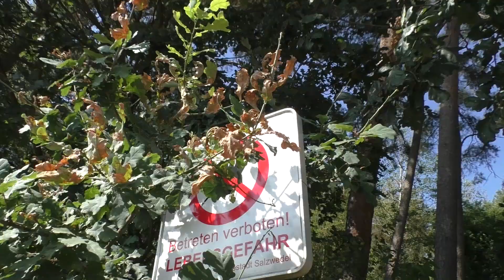Lost Place Schule ( Kindergarten)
Habe ich beim Radfahren zufällig gesehen. Viel Spaß :-)